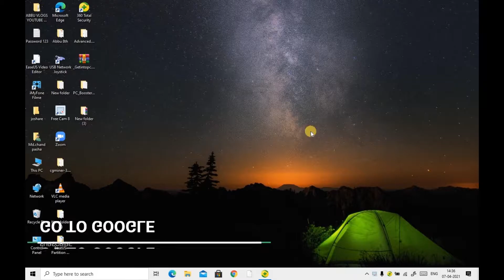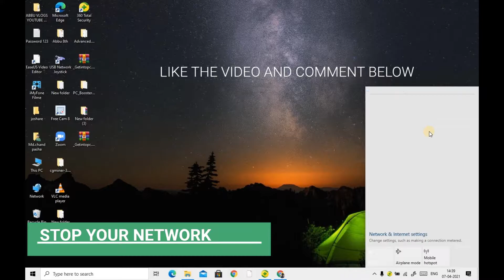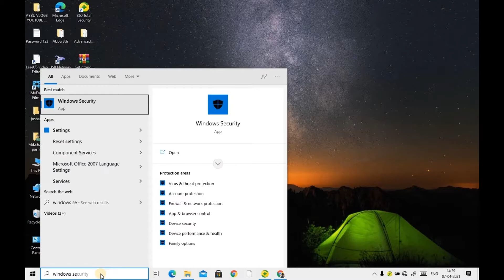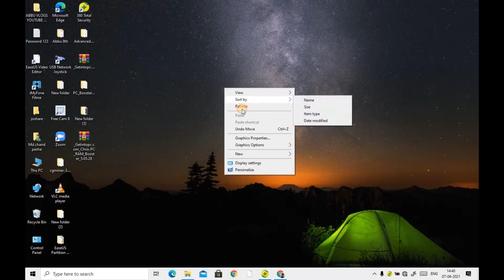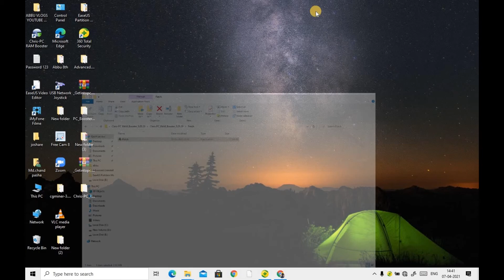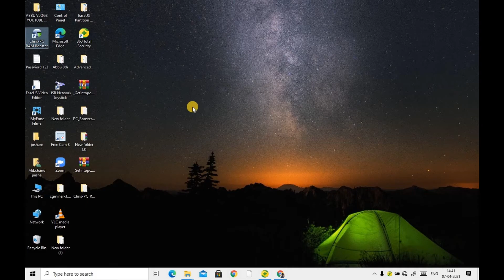ram booster for pc windows 10 HINDI |how to boost ram performance windows 10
TECH SOFTWARE # RAM BOOSTER FOR PC # RAM
i hope this works how to boost ram for pc

in face i use this how to boost ram windows 10
ram booster for pc windows 10 hindi
how to boost ram in 2021
this are the best keywords you can find
yaa

this have to be the best  how to boost ram for pc 2021
 how to boost ram for pc 2021 best for you in 2021
how to boost ram windows 10 yeaa
how to boost ram windows 10 nice
this is the way to boost ram for windows 10 yeaa

I USE THIS Ram booster for pc windows 10 download
best ram booster app for pc YES IT IS
how to boost ram for pc  yeaaa it works
FOR MY LIFE  AND IT REALLY WORKKS
boost ram for windows 10
for windows 10 boost ram this is the best boost ram for windows 10

Ram booster for pc windows 10 download
I SUGGESTED THIS  best ram booster app for pc FOR HIS PC TO  best ram booster app for pc
I LIKE THE VIDEO DID YOU  best ram booster app for pc
IN FACT THIS IS GOOD RAM BOSSTER FOR PC NICE FOR YOUR PC LAPTOP
OK
RAM BOSSTER FOR PC IS NICE FOR YOU ..
IN
BOOST YOUR RAM FOR PC WINDOWS 10 HINDI.

 BEST PC RAM BOOSTER
RAM BOSSTER FOR PC WINDOWS 10 download
RAM BOOSTER FOR PC WINDOWS 10 :  RAM BOSSTER FOR PC WINDOWS 10 FOR PC LOW END (2O21 HINDI EXPLAINED)
RAM BOOSTER FOR PC WINDOWS 10 : HOW TO BOOST YOUR RAM |RAM BOOSTER 2021 (HINDI )GET MIND BLOWING ...LOW END PC
how to boost ram on laptop

RAM BOOSTER FOR PC
 HOW TO BOOST RAM
BOOST RAM FOR PC WINDOWS 10
(2O21) HINDI

Cover TOPIC: 1)RAM BOOSTER FOR PC WINDOWS 10
                          2) how to boost RAM  FOR PC WINDOWS 10
                          3)RAM BOOSTER FOR PC WINDOWS 10 : how to boost RAM  FOR PC WINDOWS 10
                              (2O21 HINDI EXPLAINED)
                          4) BOOST RAM FOR LOW END PC
                            5) ram booster for pc windows 10 download
                            6) RAM BOOSTER FOR PC
                            8) how to boost ram on laptop

  Hi guys, in this video I tell about the best ram booster software for pc which name is  CHRIC -PC RAM BOSSTER
Who finds a ram optimizer he also uses this application. It helps you to boost fps while gaming and it is the best ram booster for pc windows 10 and windows 7. I called it the best ram booster for PC. It also downloads in pc free for everyone. I recommend it who find a ram booster in 2020. This video helps you to find the best free ram booster for pc or the best ram booster for pc windows 10 or windows 7.RAM BOSSTER FOR PC WINDOWS 10 download

FOR MORE SOFTWARE VIDEOS
# RAM BOOSTER FOR PC WINDOWS 10 : HOW TO BOOST YOUR RAM |RAM BOOSTER RAM  OPTIMIZE KAISE KARE (2021).LOW END PC
BESE RAM BOOSTER FOR PC WINDOWS

AM BOSSTER FOR PC WINDOWS : IN FACT I USED THIS TO BOOST MY RAM FOR 2 TIMES
IT IS VERY HELFUL RAM BOSSTER FOR PC WINDOWS
RAM BOOSTER FOR PC WINDOWS 10 : HOW TO BOOST YOUR RAM |RAM BOOSTER RAM  OPTIMIZE KAISE KARE (2021).
THIS IF VERY HELP FUL FOR LOW END PC
, RAM BOSSTER FOR PC
BOOST RAM FOR PC WINDOWS 10  RAM BOSSTER FOR PC WINDOWS 10 download

I WILL HELP FUL
RAM BOSSTER FOR PC WINDWOS 10
VERY NICELOW END PC